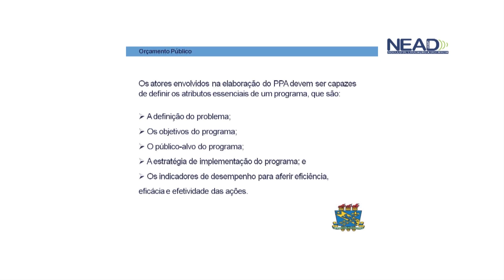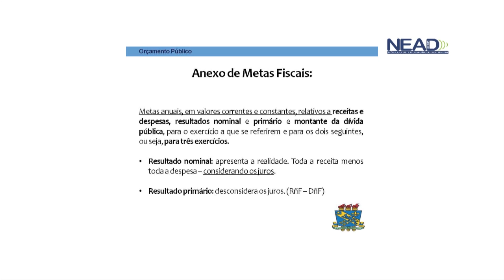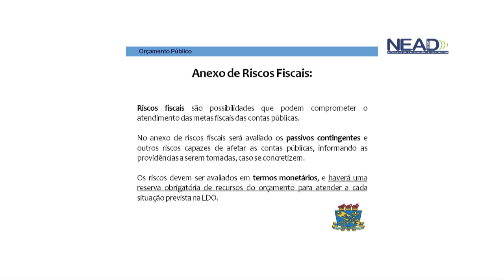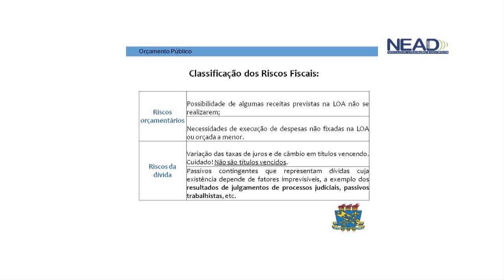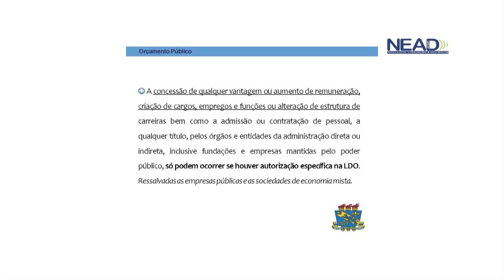ORÇAMENTO PÚBLICO UNIDADE I PARTE V